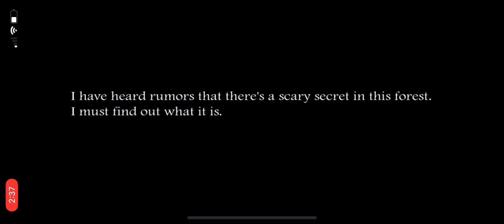Slendrina the Forest Speedrun FORMER WORLD RECORD (3:08)